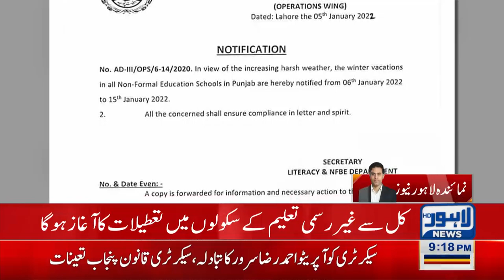Department of Non-Formal Education announces winter vacation